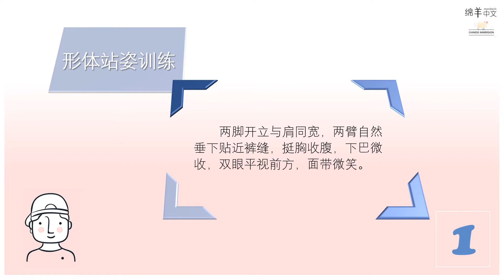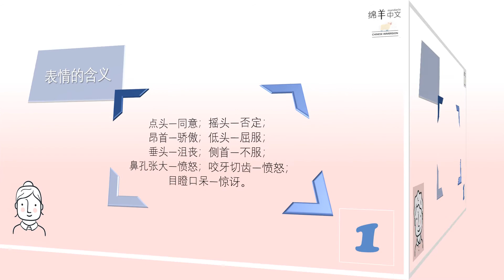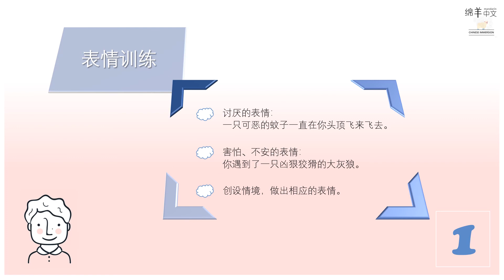【Mandarin Speech and Drama】【语言演艺培训】1. 创设情境身临其境